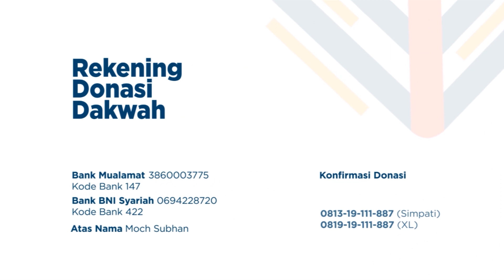Mencintai dan Menjaga Negeri - Ustadz Riyadh bin Badr Bajrey.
Khutbah Jumat 10 Jumadal Ula 1442 H.